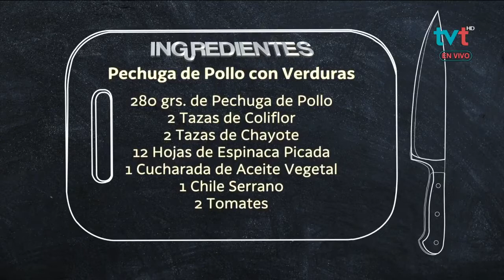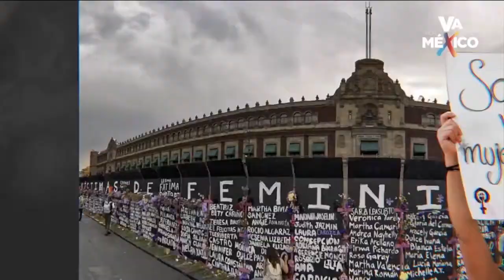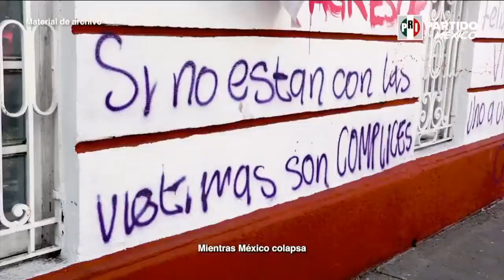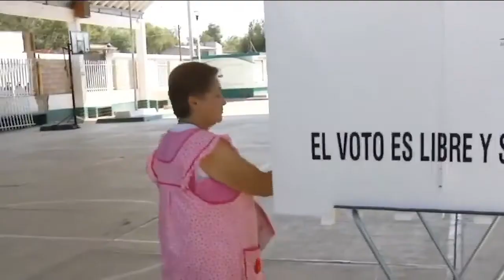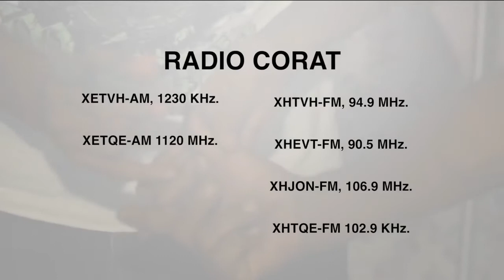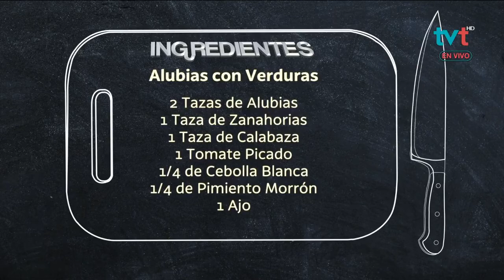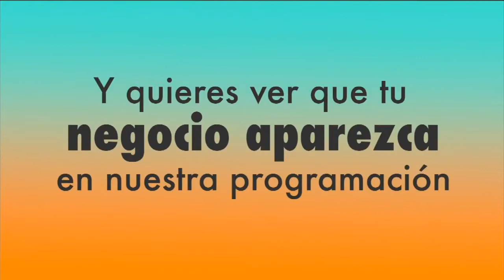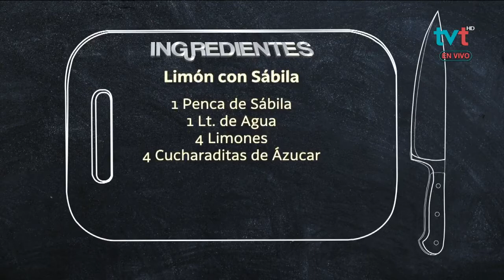Alubias con verduras, Pechuga de Pollo con Verduras, Limón con Sábila y Pepino con Yogurt y Pasitas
Sabías que las alubias reducen el colesterol y contienen un alto contenido en hierro. AsíDeFácil la Nut. Lisbeth Jiménez de la Secretaría de Salud, nos enseña a preparar una exquisita sopa de esta semilla, además de Pechuga de Pollo con Verduras.

Ingredientes:

Pechuga de Pollo con Verduras.
🍗280 gr. de pechuga de Pollo.
🍗2 tzas. de Coliflor.
🍗2 tzas. de Chayote.
🍗12 hojas de Espinaca.
🍗1 cda. de Aceite Vegetal.
🍗1 Chile serrano.
🍗2 Tomates.
🍗¼ de Cebolla blanca.
🍗1 Ajo.
🍗½ Pimiento morrón rojo.
🍗½ tza. de Agua.

Alubias con Verduras:
🥕2 tzas. de Alubias.
🥕1 tza. de Zanahoria.
🥕1 tza. de Calabaza.
🥕1 Tomate.
🥕¼ de Pimiento morrón.
🥕1 Ajo.
🥕1 pizca de Pimienta.
🥕Cilantro y Sal al gusto.

Limón con Sábila:
🍋 1 penca de Sábila.
🍋 1 l. de Agua.
🍋 4 Limones.
🍋 4 cditas. de Azúcar.

Pepino con Yogurt y Pasitas:
🥒2 tzas. de Pepino.
🥒8 cdas. de Yogurt griego natural.
🥒20 Pasitas.